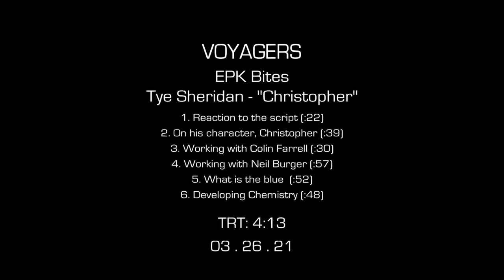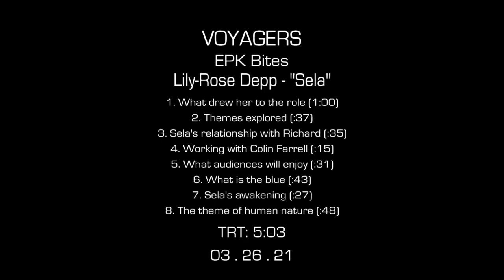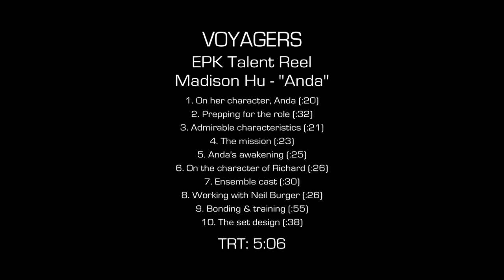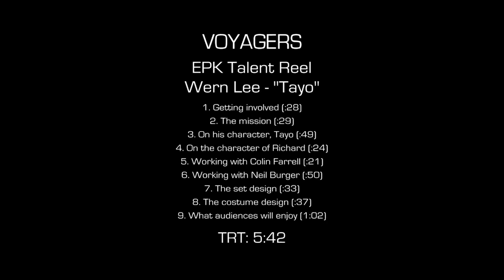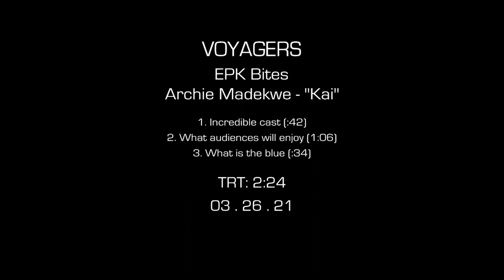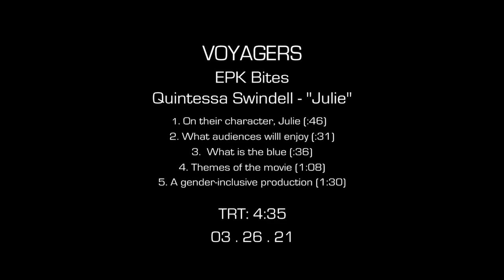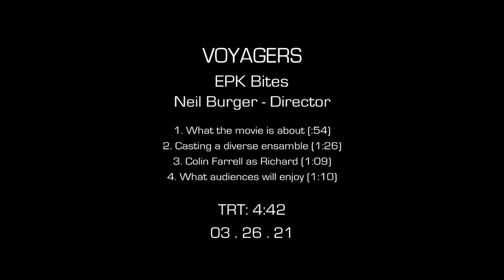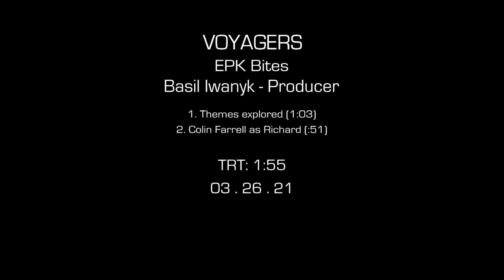VOYAGERS (2021) | Cast & Filmmaker Interview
Voyagers - Cast & Filmmaker
Directed by Neil Burger and starring Colin Farrell, Tye Sheridan, Lily-Rose Depp, Isaac Hempstead Wright, Viveik Kalra...

A crew of astronauts on a multi-generational mission descend into paranoia and madness, not knowing what is real or not.